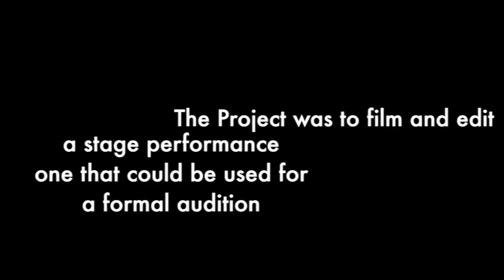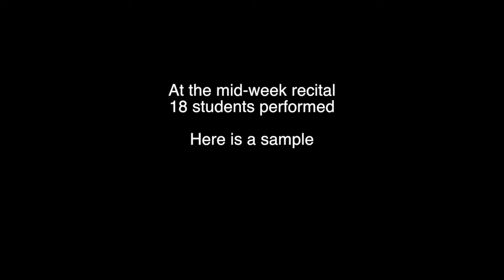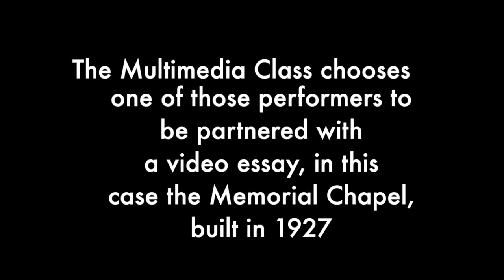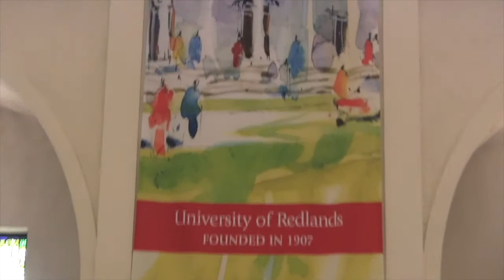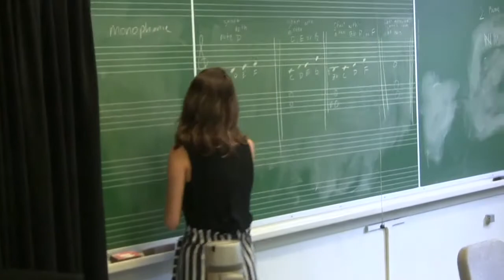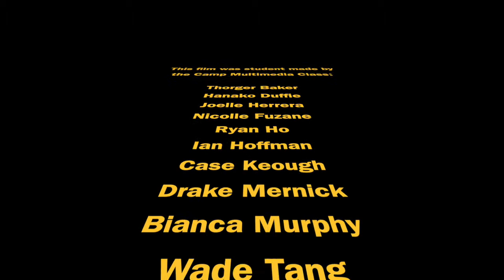2018 Summer Piano Camp Documentary: "If Fingers Could Sing"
Our 11th annual Summer Piano Camp is captured in spirit and variety in this short documentary.  One can see why so many young folks have returned year upon year for the multiple opportunities to collaborate with others and experience the pure joy of making music together.